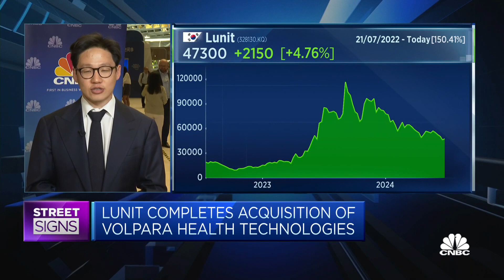Lunit wants to grow beyond being an AI application developer: CEO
Brandon Suh, CEO of Lunit, explains the AI health tech company's growth plans after completing its acquisition of Volpara Health Technologies in the US.